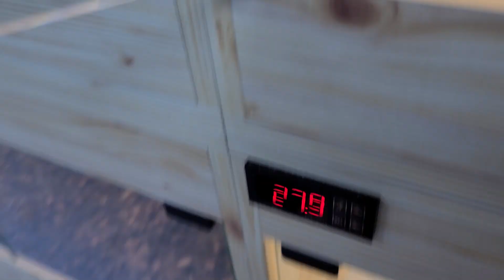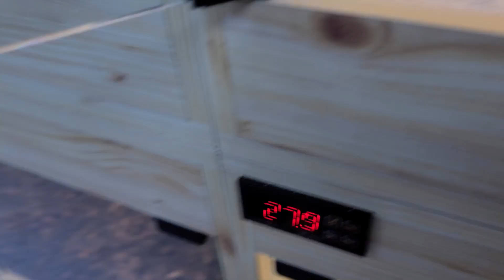드디어 안산에 파충류샵이 !!!? 고잔역 , 중앙역 사이 ! 따끈따끈 새로 오픈한 파충류샵 만나 보시죠 ! 생탐이 간다 1부 !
고잔역 중앙역 사이 도보 10분거리에 위치한
더 베스트팜 안산점 입니다